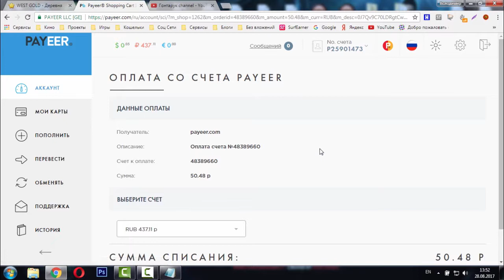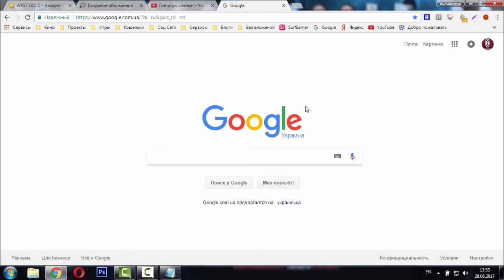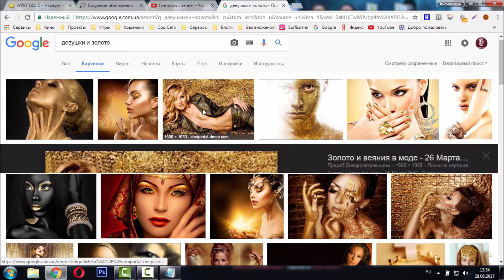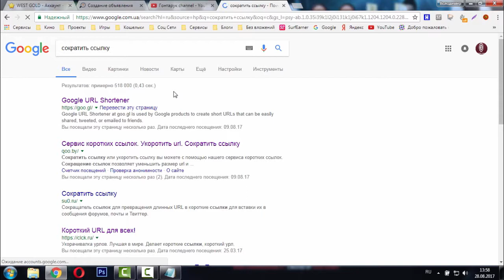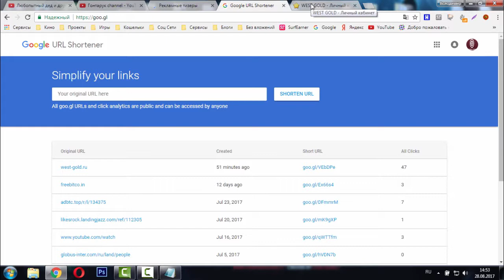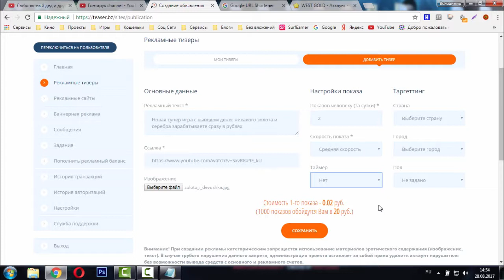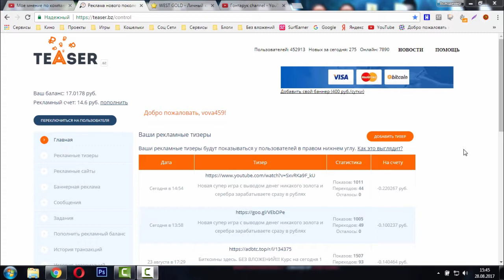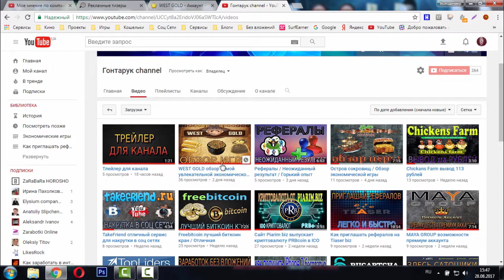WEST GOLD приглашаю рефералов в экономическую игру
Пару дней назад взял в свой портфель две экономические игры и в одну из них решил начать приглашать
рефералов. Использовал для этого сервис Teaser.biz запустил две рекламы, одну на реферальную ссылку,
 другую на ссылку с видеообзором игры на моем канале. Что из этого вышло смотрите сами.